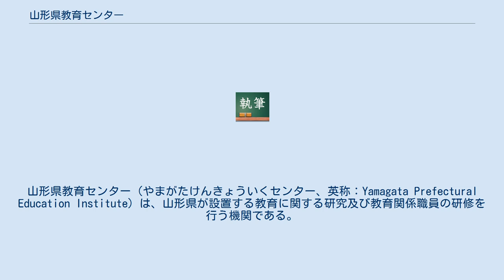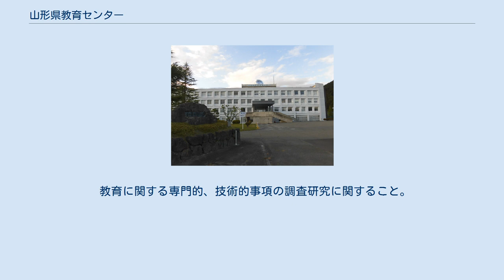山形県教育センター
地方公共団体の教育研究・研修機関
山形県教育センター（やまがたけんきょういくセンター、英称：Yamagata Prefectural Education Institute）は、山形県が設置する教育に関する研究及び教育関係職員の研修を行う機関である。
 山形県教育センターは山形県における教育に関する専門的、技術的事項の研修及び研究並びに高等学校の生徒の情報処理教育の実習を行うため1975年前身の山形県教育研究所と山形県理科教育センターを廃止して設置される。
また、同センターに山形県視聴覚センターが附置される。
 事業内容は下記の通りである。
 教育関係職員の研修に関すること 教育課程、学習指導、生徒指導及び進路指導に関すること。
 教育に関する専門的、技術的事項の調査研究に関すること。
 教科用図書及び教材に係る研究指導に関すること 学校教育指導資料に関すること 教育研究団体に関すること 山形県立高等学校入学者の選抜に関すること 情報教育に関すること 環境教育に関すること 国際理解教育に関すること 特別支援教育に関すること 教育相談及び指導に関すること 教育に関する資料の収集、刊行及び提供に関すること その他教育センターの運営について必要な事項に関すること